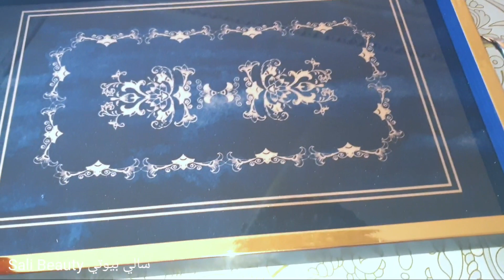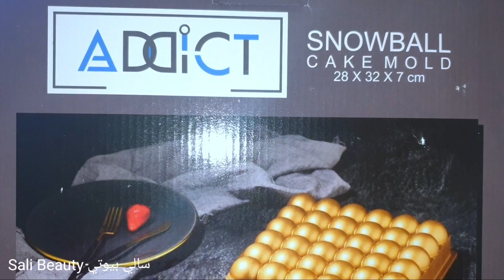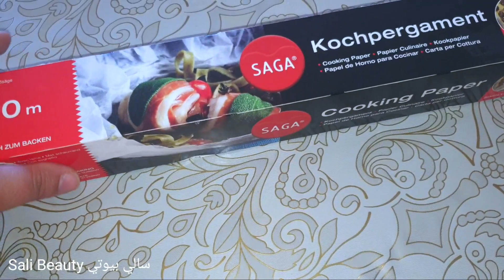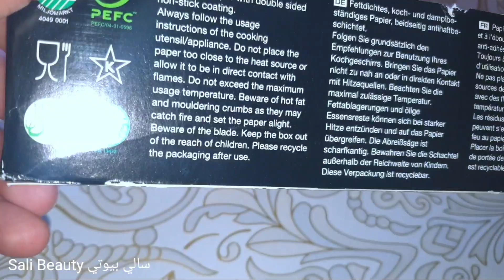المخاطفة فبيم📣جديد عروض وهميزات بيم ليوم الجمعة💥صواني🥰بلاطويات😍منظمات،مول الكيك...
عروض جديدة من بيم المغرب ليوم الجمعة 15 أبريل 2022 /Catalogue bim 15 avril 2022
جديد عروض بيم المغرب في جميع المدن ليوم الجمعة 15 أبريل 2022
جديد عروض و هميزات بيم الوطنية ابتداء من الجمعة 15 أبريل 2022
جديد عروض بيم لهذا الاسبوع ليوم الجمعة 15 أبريل 2022
جديد عروض بيم المغرب ليوم الجمعة 15 أبريل 2022